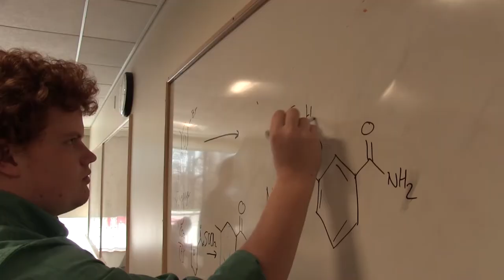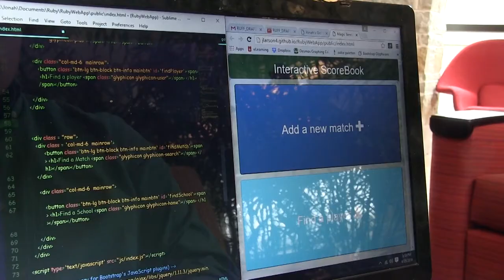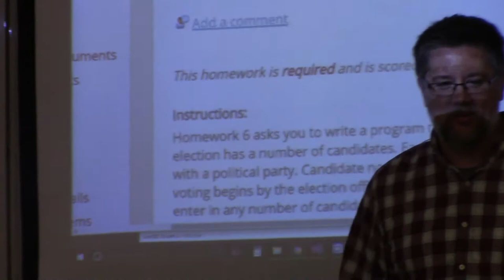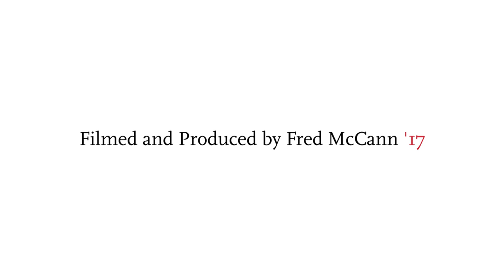Jonah Larson on Computer Science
Meet Jonah Larson '18, a Computer Science major at Carthage College. Jonah talks about why he became a Computer Science major, and what he likes about being a Computer Science major here at Carthage.